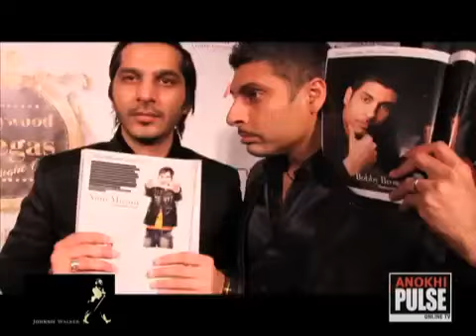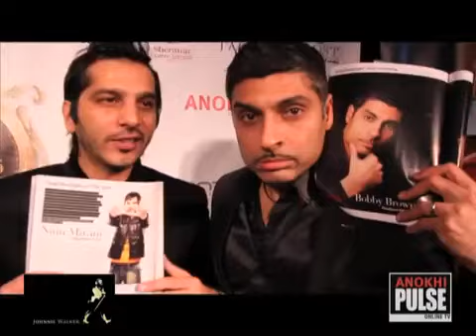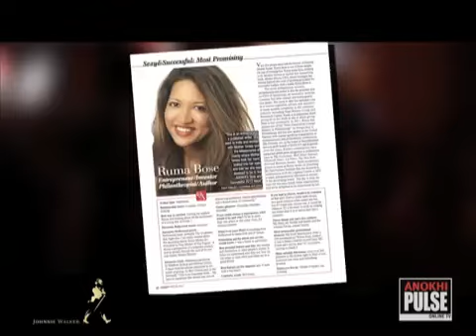EPISODE 22 ANOKHIs 9th Anniversary Event.mp4